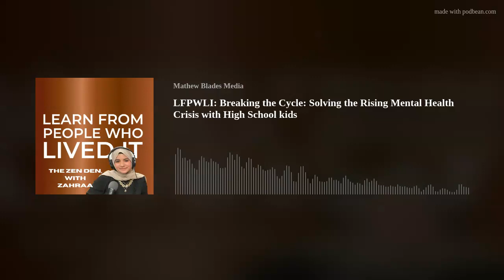LFPWLI: Breaking the Cycle: Solving the Rising Mental Health Crisis with High School kids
LFPWLI: Breaking the Cycle: Solving the Rising Mental Health Crisis Among Young People with Zahraa Alfatlawi, Founder of ZenDen
In this episode, you'll hear:
Why Zahraa was inspired to start the ZenDen and what the group looks like today
The most common stressors kids experience
How Zahraa thinks the education system can do a better job teaching kids
In this episode, Mathew and Zahraa discuss generational cycles, the things that are stressing kids out the most, how she thinks the education system can do a better job teaching kids, and what she is doing to help solve the problems she sees around her. Zahraa is a high-performing student herself who connects with the pressure put on young people by their parents, school, and themselves, which increases stress and can lead to burnout. She is a big believer in strong community structures that help improve both mental and physical health because they are so closely related, and she knows that a student-to-student connection is inherently different from an adult-to-student connection. She also felt like there was no real outlet for her to express her anxieties, find connections, or get resources, which is why she founded ZenDen. She runs meetings for her group every Wednesday, where she strives to create a relaxed environment for students to focus on their commonalities. By discussing the highs and lows of the week, she is fostering a community that helps kids feel more connected and less alone in their struggles.
Zahraa Alfatlawi is a senior at Central High School in the Phenix Union School District. She founded ZenDen as a sophomore when her class returned to school after the pandemic, and she felt like she had to do something about the rising mental health crisis she was seeing in her peers. As a first-generation Arab-American and the youngest of five children in a family that fled Iraq in 2005, Zahraa has witnessed firsthand the mental health struggles her family experienced when they were in survival mode. They had to focus on issues like where they would be living and how they would get food on the table, leaving little time or resources to take care of their mental and wellness needs. Zahraa can feel the energy of the mental health and wellness crisis among young people. She is interested in pursuing a career in healthcare and psychology to continue her work of breaking down barriers and stigmas that prevent people from talking about important things.
“The first step to change is addressing the problem.”

Resources:
TeenLifeline.org

Additional Credits:
LFPWLI is managed by Sam Robertson